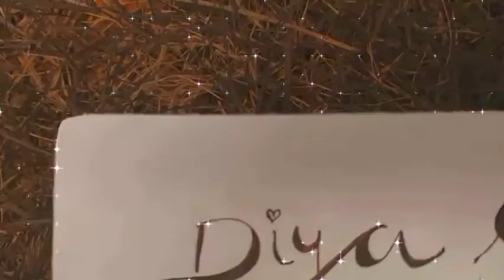WEDDING CARD ❤ || Diya sainab with junaid || simple model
save the date calligraphy and couple name calligraphy ||